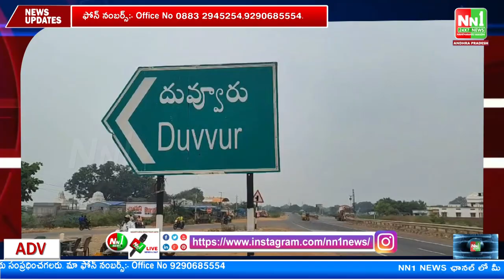దువ్వూరు : మా ఊరు దువ్వూరు-మా సమస్య బస్టాండ్.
"nn1news live"
"nn1news luve"
"nn1news"
"nn1news live"

NN1 NEWS#
NN1 News#
nn1news live#
nn1news breaking news today#
nn1news Breaking#
nn1news Youtube on live#
nn1news Sucribe#